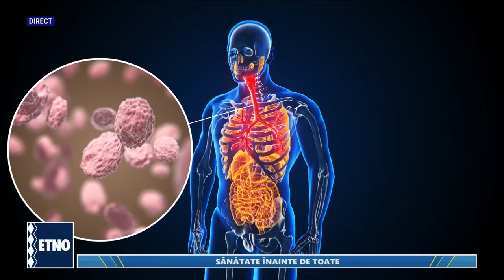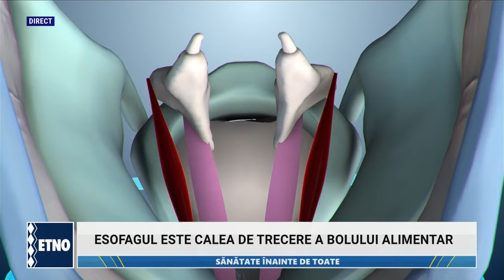Sanatate inainte de toate - 20.03.2024 Dr. Ovidiu Rus. Cancerul de esofag.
Sanatate inainte de toate - 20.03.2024  Dr Ovidiu Rus, medic primar chirurgie toracica. Cancerul de esofag.

ATENTIE !